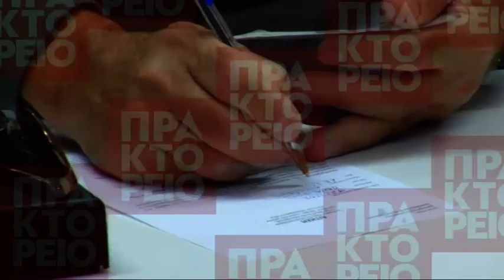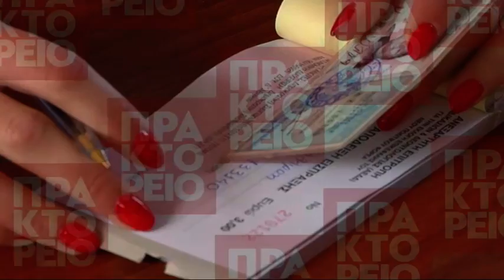Άνοιξαν οι κάλπες για την εκλογή αρχηγού στην Κεντροαριστερά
Στις 8 το πρωί άνοιξαν οι κάλπες για την εκλογή του αρχηγού του νέου ενιαίου πολιτικού φορέα στην προοδευτική παράταξη. Η ψηφοφορία διεξάγεται από τις 8 π.μ. έως τις 8 μ.μ. Πηγή ΕΡΤ / ΑΠΕ-ΜΠΕ